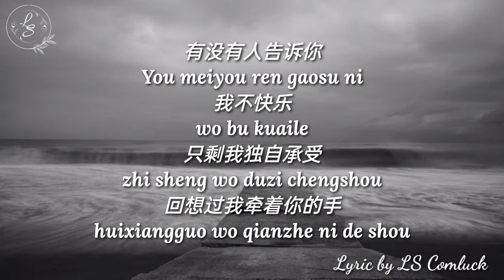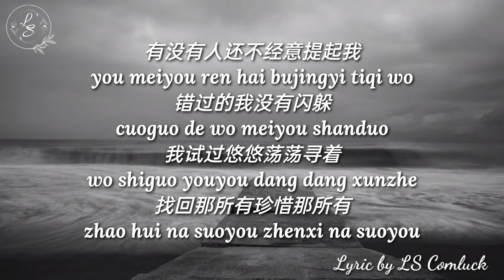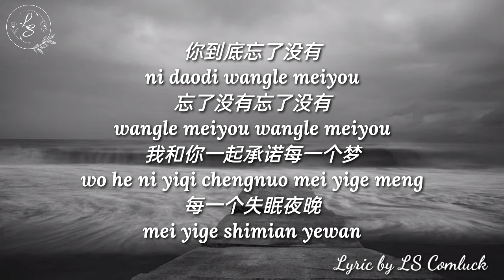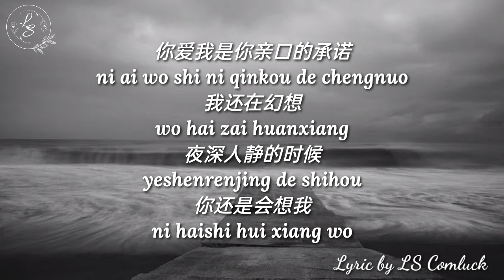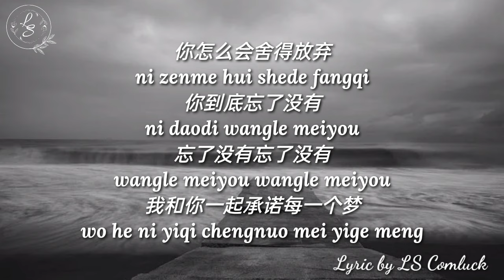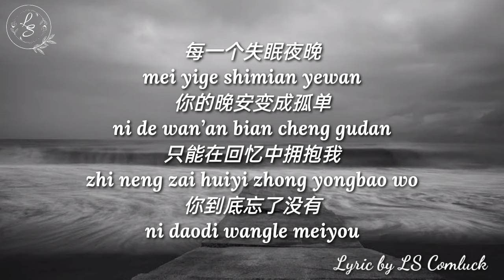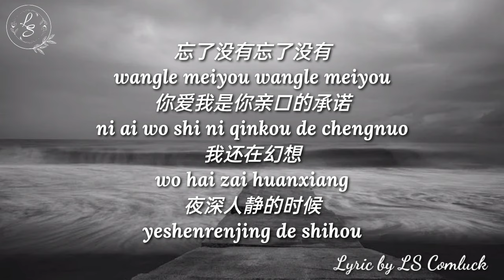Lyrics 忘了没有 (Wang Le Mei You) - 王靖雯不胖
Song : 忘了没有 (Wang Le Mei You)
Singer : 王靖雯不胖